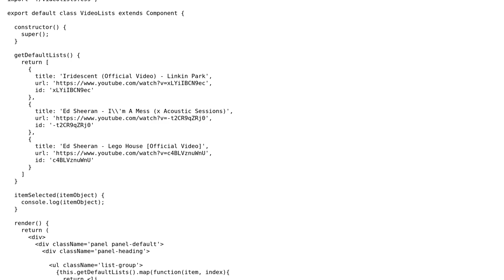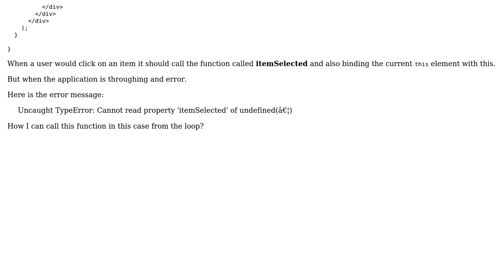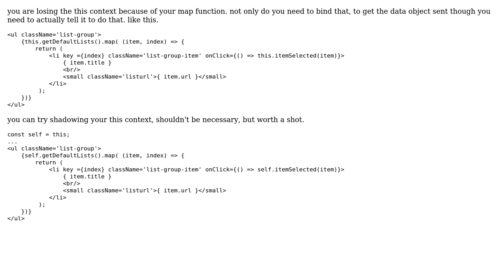onClick event can't find function in react mapped object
With thanks & praise to God, and with thanks to the many people who have made this project possible! | Content (except music & images) licensed under CC BY-SA | Music | Images & others | With thanks to user rakibtg user John Ruddell and the Stack Exchange Network Trademarks are property of their respective owners. You are responsible for your own actions.